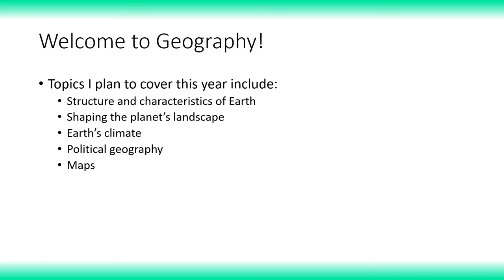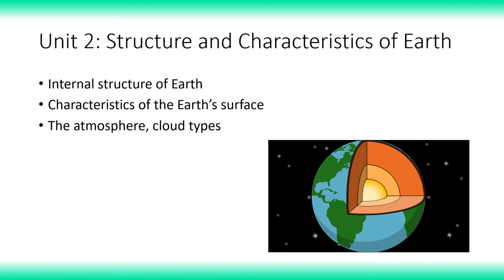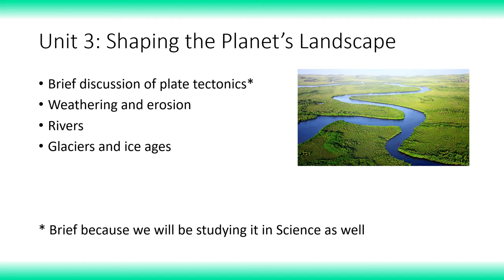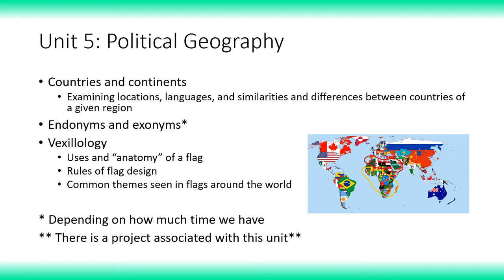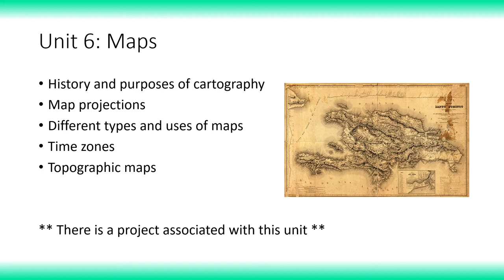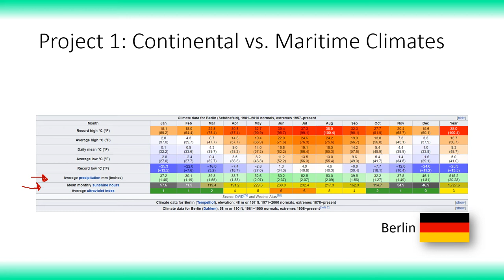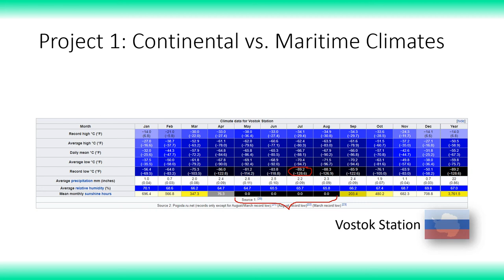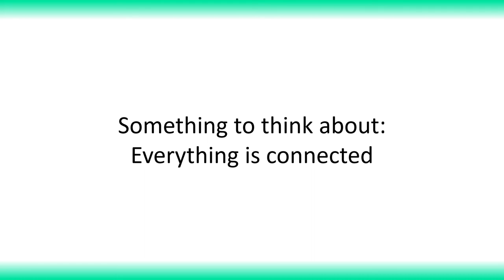Geography U1 L1: Welcome and Introduction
Hey everyone! Here's the first Geography lesson for the new school year! In this lesson, we introduce some of the concepts and projects that are coming your way this school year. Let me know if you have any questions!

If you're new to the channel and want to find out how you can get involved with the Esperanza Project, check out for more information. Also check out the school's Instagram account